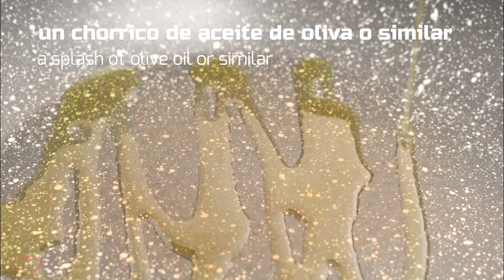La berenjena es mejor que la carne! Saludable y económico. Receta sin carne. ASMR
¡La berenjena es mejor que la carne! Con este delicioso y nutritivo vegetal puede hacer unas deliciosas hamburguesas de forma muy sencilla. En la receta de hoy, te enseño cómo hacer una económica hamburguesa de berenjena que es perfecta para cualquier comida vegana o sin carne.

Ingredientes:
1 berenjena
1 huevo
50 gramos de queso rallado
perejil fresco o perejil seco
3 cucharadas de pan molido
1 cucharada de ajo en polvo
1 cucharadita de pimienta negra molida
1 cucharadita de sal

⚠️ Activa los subtítulos y selecciona tu idioma, si tienes problemas para hacerlo ponte en contacto conmigo y te ayudaré encantado 😊

✅​ Utensilios que nunca pueden faltar en mi cocina 👇:

🥕 Picador de verduras
🔪 Cuchillo de cocinero

❤️ Si te gustó el video, puedes ayudar a que este canal crezca:

➤ ¡Califica el vídeo! 👍 - Me hará muy muy feliz y ayudará al desarrollo del canal.

➤ ESCRIBE UN COMENTARIO o hazme una pregunta sobre la receta. Estaré más que encantado de responderte.

¡Mil gracias por dedicarme tu tiempo!

Bon appétit! 😋

✔️ También puedes convertirte en miembro de este canal para contribuir a la mejora del contenido, aunque con un comentario bonito ya me haces muy feliz ❤️ :